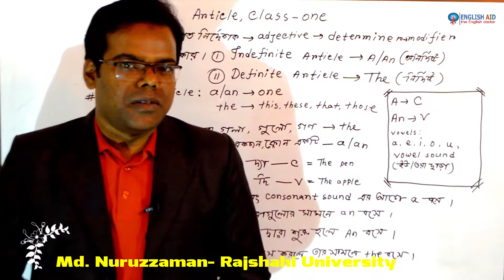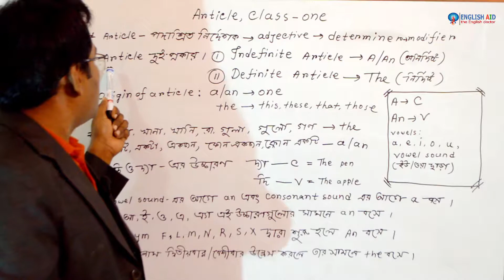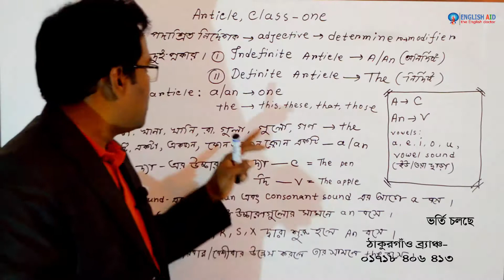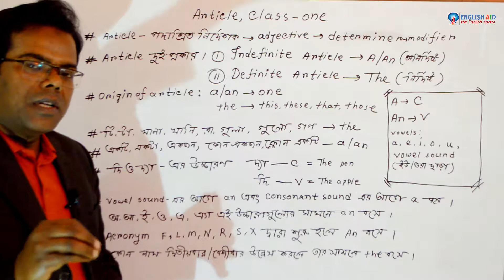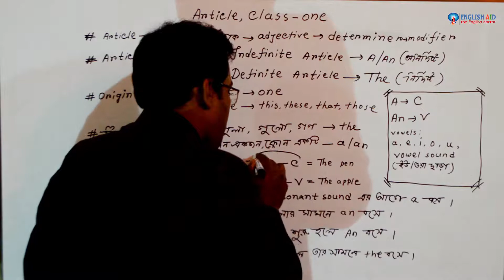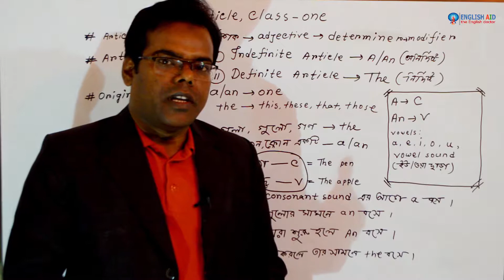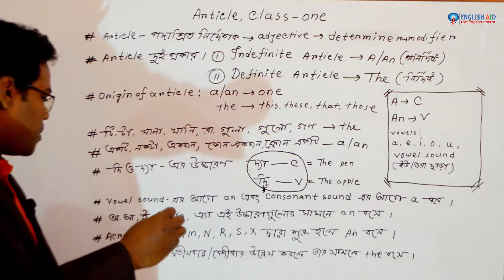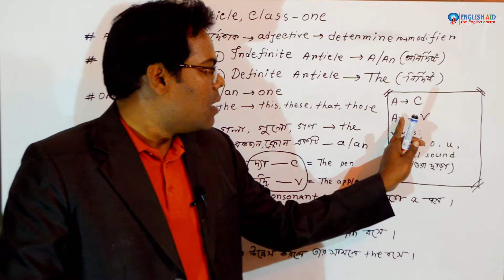Article in English grammar || Article in Bengali || English Aid